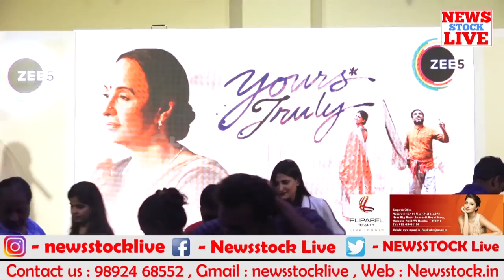Press Conference of Yours Truly With Soni Razdan,Aahana Kumra